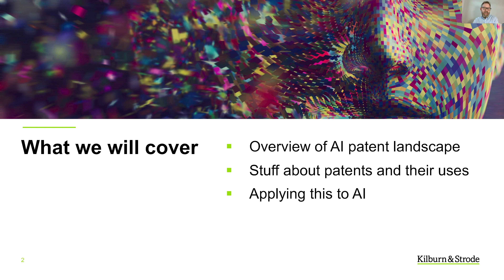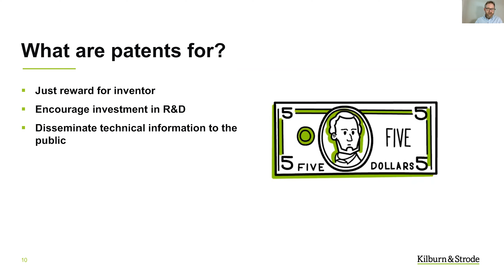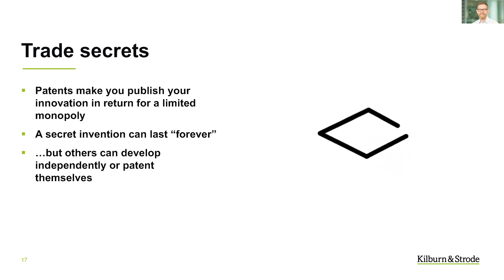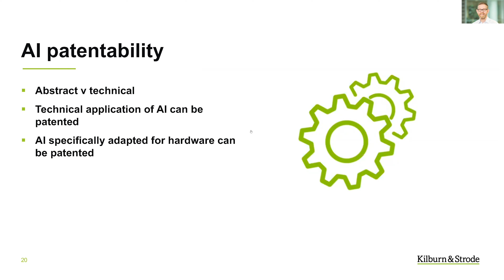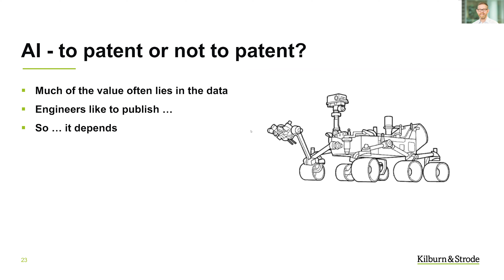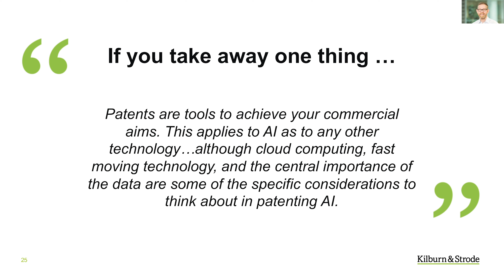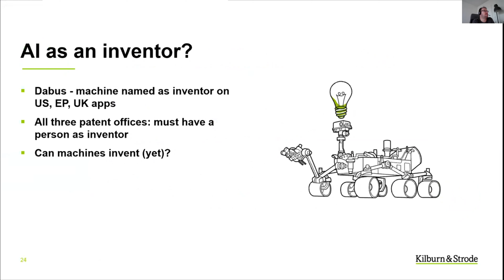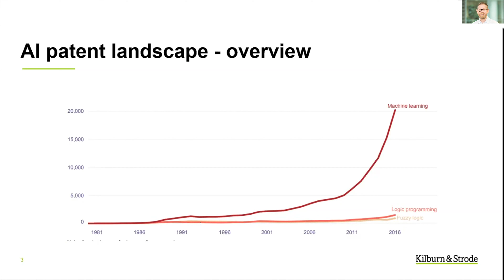Patenting AI: Why, What and How? - Dr. Alexander Korenberg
Dr. Alexander Korenberg “specialises in implementing truly transformative patent strategies across a range of fields, from artificial intelligence to cloud services” (IAM 1000, 2019)” and has been called a “star choice” and “whip-smart” (IAM 1000, 2018). Clients have described him as an “exceptional attorney who we trust to handle our IP matters” (Chambers and Partners, 2014) and as “very competent and easy to deal with” (MIP Handbook, 2012). He is appreciated for his “in-depth understanding of clients’ portfolios and true technical expertise” (IAM Patent 1000, 2016) and “excellent business-oriented advice that is tailored to the size and strategy of the business” (MIP IP Stars, 2017). Fluent in German and French, he is “the perfect partner for clients seeking pan-European protection” (IAM Patent 1000, 2017).

More than 80% of the value of companies worldwide is made up of intangible assets, largely intellectual property. Global trade in IP licencing alone is worth £600 Billion. When thinking about technology, this often means patents. Patents turn innovation into tradeable assets and protect investment in R&D. This means companies can realise the value they create, interact more freely with other players once protection is on the way and share information more freely. On the other hand, patents have received some bad press recently. What, then are the factors to consider? We will look at why patenting can be a good idea (and why sometimes this is not the case); what can be patented in the field of computer science and specifically artificial intelligence and machine learning; and how you would go about deciding whether an innovation may be worth patenting. We will also look at different ways that patents can be used.

IARAI | Institute of Advanced Research in Artificial Intelligence